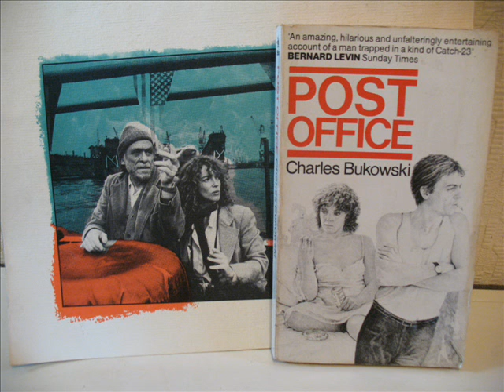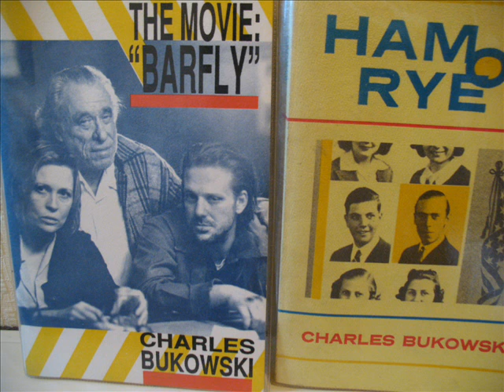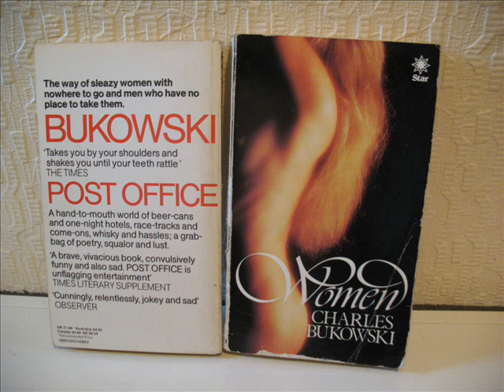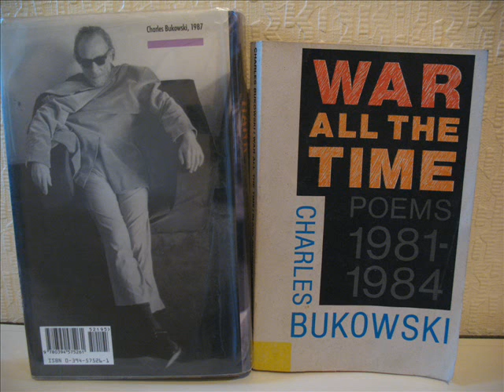Buk's Blues by Addled Zen Ramblers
Tribute to Charles Bukowski.
Written by Jack Pedlow
Gavin Ellis McDee bass
JM Carson guitar
Jack Pedlow vocals/guitar

Working in the post office as a clerk
All I seem to do is work & work & work
Being ordered around by some silly jerk
On a petty power trip - he don't want me to shirk.

Chorus - Working in the day & drinking in the night
Don't even seem to worry what is wrong or what is right.

I read in the paper the morning line
When I'm at the racetrack you know I'm feeling fine
Cheerin my horse to run & run &run
When I win I feel like I'm famous
When I lose - hand me a gun.

They said my father and me we looked like twins
He struggled hard in life to win & win & win
But outside of the circle I always felt
Running from convention I was running from the belt.

Some loving moments were given to me
By women who were friends who handled me tenderly
But when it goes wrong & there's screaming in the night
Got to find another apartment - it's just isn't right.

Now I'm getting older death is staring me in the face
I can't write my way out of that one it's just not the case
But my suicidal tendencies may not be in vain
When I struggle with the wrinkles and I struggle with the pain.